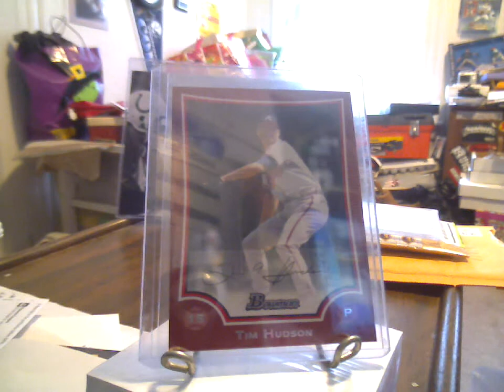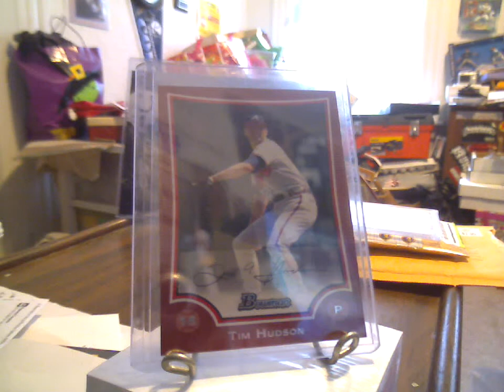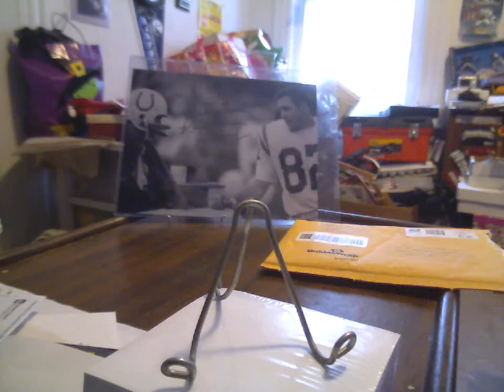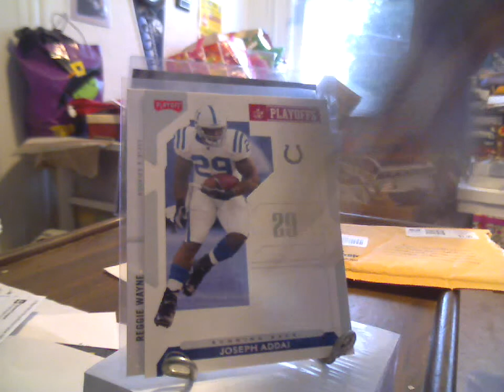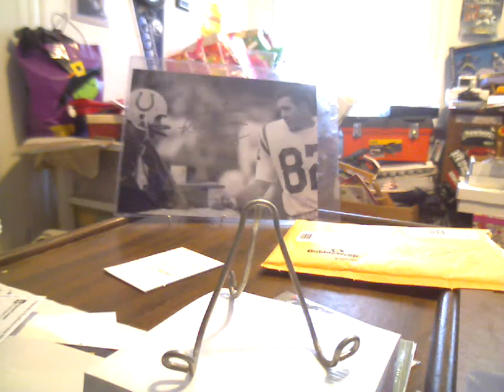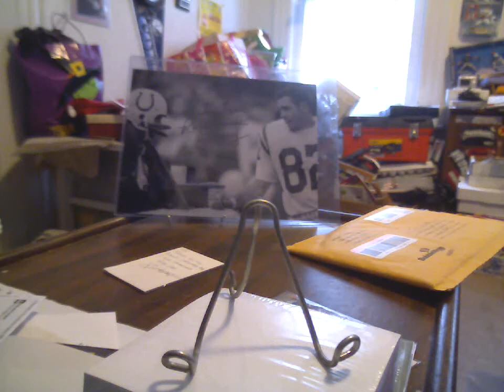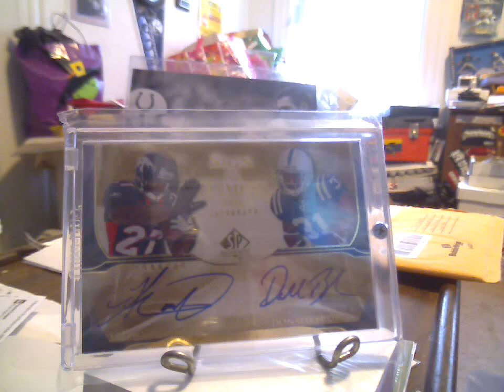1-1-13 New Years Mailday (hambergerron & jtulliakat0628)